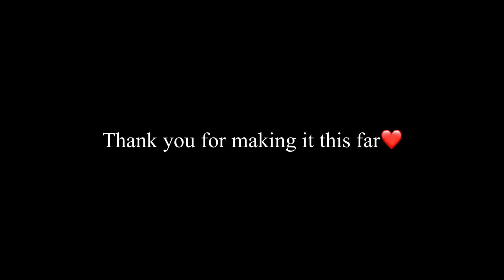Living alone diaries #3